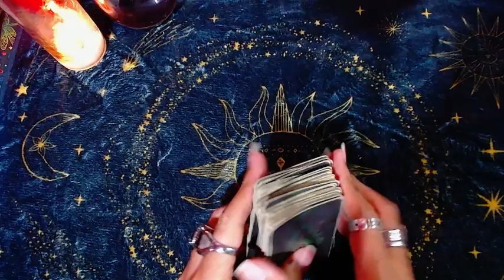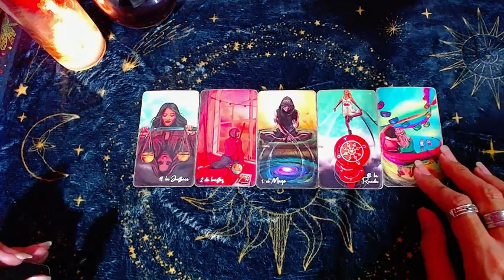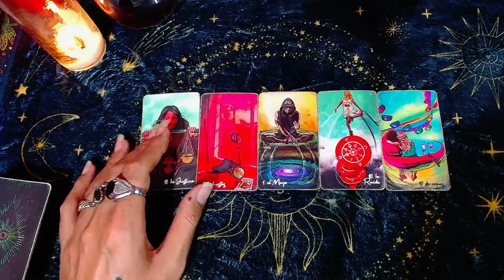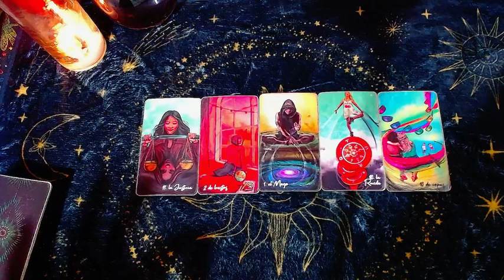LIBRA AMOR♎: Busca tu estabilidad - 1 al 15 de octubre del 2023